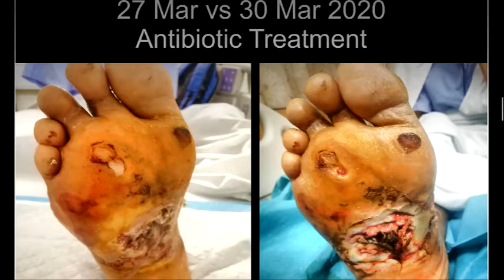Transfer Factor Foot Wound Healing Testimony